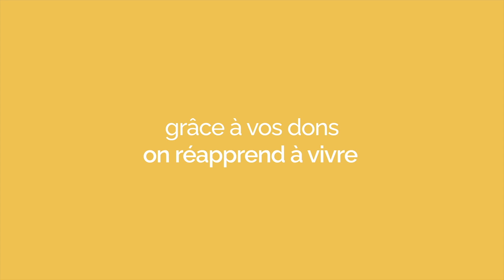RÉApprendre à vivre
Découvrez dans cette vidéo les histoires touchantes de bénéficiaires qui ont RÉAppris alors que leur vie a été transformée par un handicap physique.

La Fondation RÉA contribue à améliorer la qualité de vie des personnes ayant un handicap physique (sensoriel, langage ou moteur). Nous sommes présents dès les premiers instants!

Témoignages:
Michèle Forget
Sandro François
Eveline Nguepi
Hubert Nunes
Émilie Papillon
Isabelle Richer
Normand Talbot
Alexandre Thibault